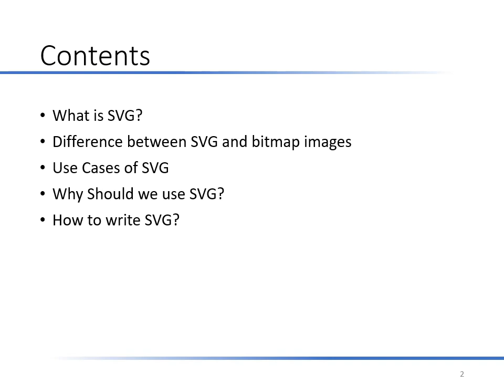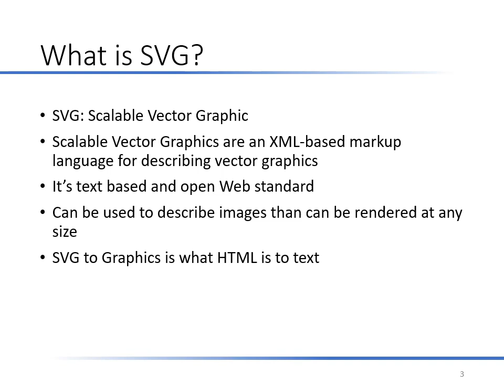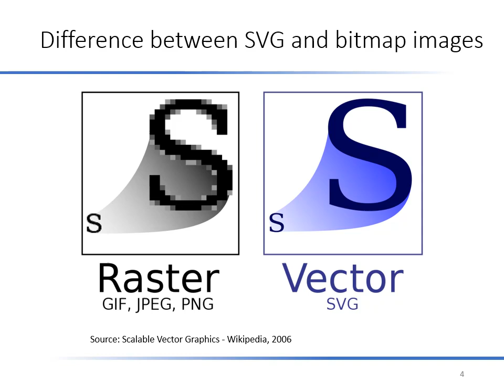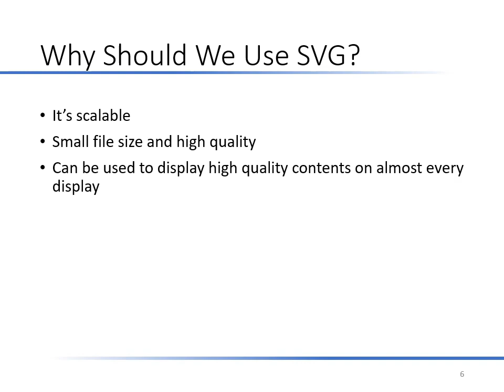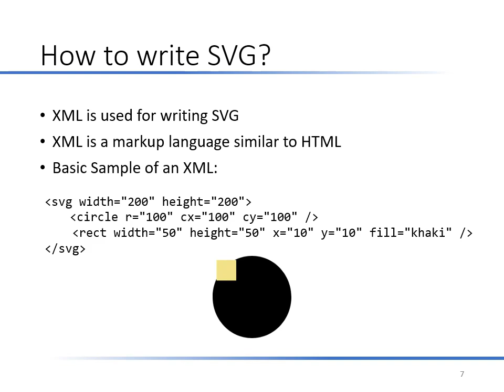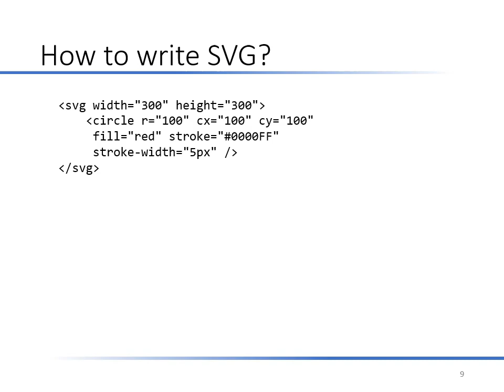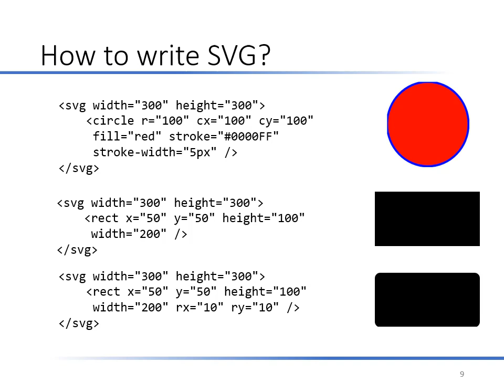Introduction to SVG (Persian)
This presentation was a part of the electronic learning course final project. You learn about SVG and how to write one yourself.